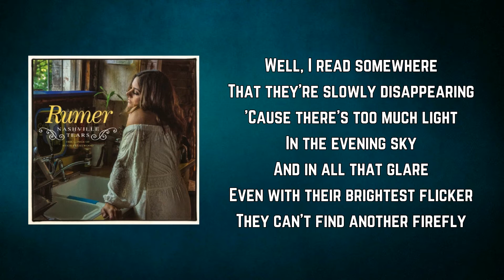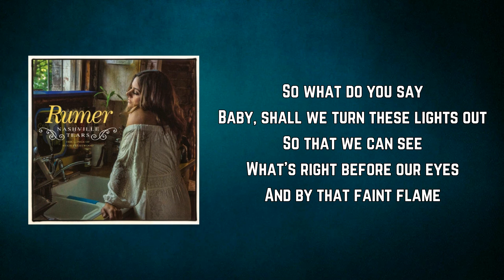Rumer - The Fate of Fireflies (Lyrics)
The Fate of Fireflies by Rumer
Album: Seasons Of My Soul

The Fate of Fireflies Lyrics:

Well, I read somewhere
That they're slowly disappearing
'Cause there's too much light
In the evening sky
And in all that glare
Even with their brightest flicker
They can't find another firefly

Baby, I could swear
That the same goes for true lovers
Don't they always find
Each other in the dark
It was a twist of fate
That I was trapped in shadows
When I saw you flash your
Perfect spark

There are all these people
In the world
Saying true love's just a lie
Every night they flit into the glow
Of a rosy neon sky

Baby, shall we turn these lights out
So that we can see
What's right before our eyes
And by that faint flame
Let us find salvation
And escape the fate of fireflies
And escape the fate
The fate of fireflies